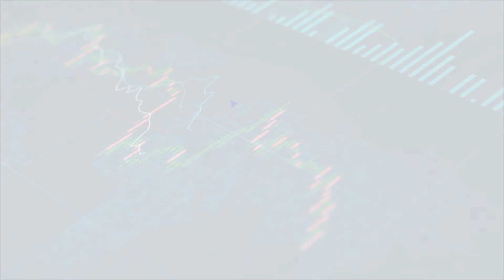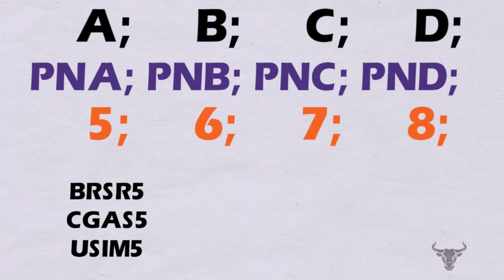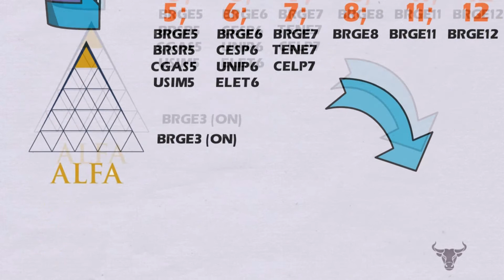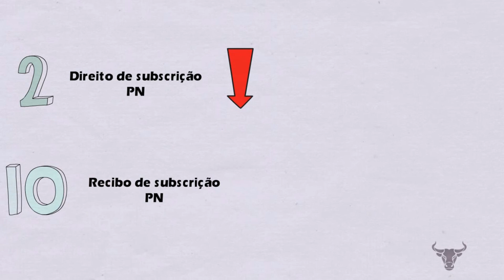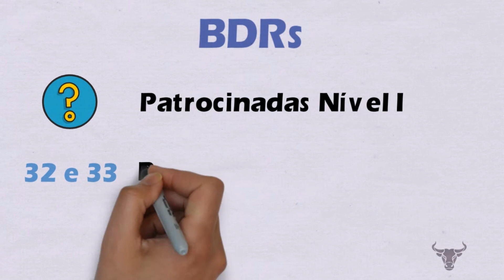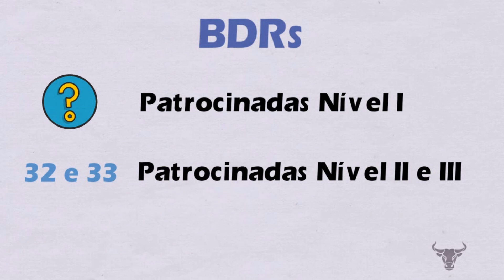O que são os números nas ações e demais ativos? – Tudo sobre os códigos (tickers) dos ativos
Você já deve ter percebido que cada ação, fundo imobiliário, ETF, units e BDRs tem o seu próprio código, composto por letras e números. Esse código também é chamado de ticker e serve como uma identidade para localizar um ativo e qual classe ele pertence. Através desse ticker que você vai conseguir localizar uma ação para comprar por exemplo. Além disso, você deve ter se perguntado o que são os números nos códigos das ações e vou explicar o que significa cada número no código das ações na bolsa de valores.

Se quiser receber mais conteúdos como esse, INCREVA-SE no canal.